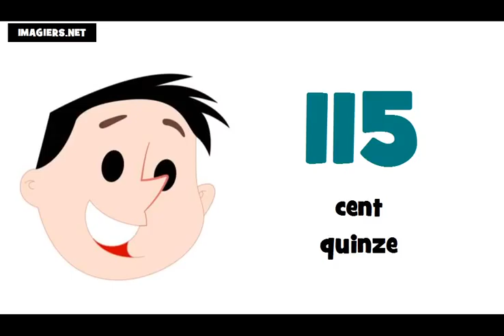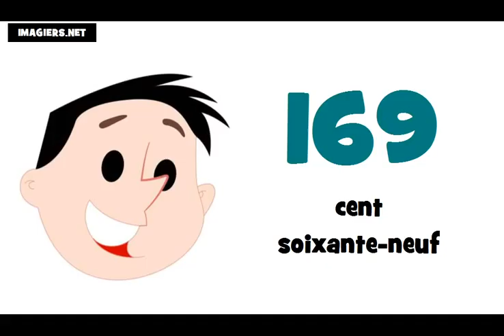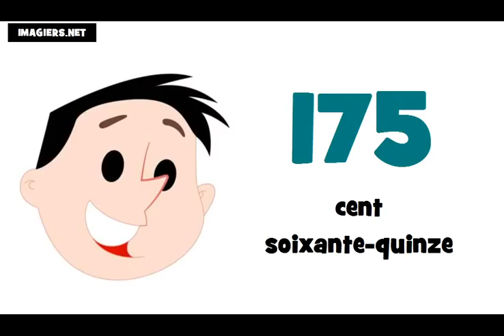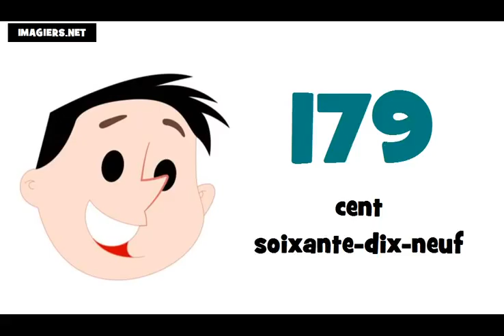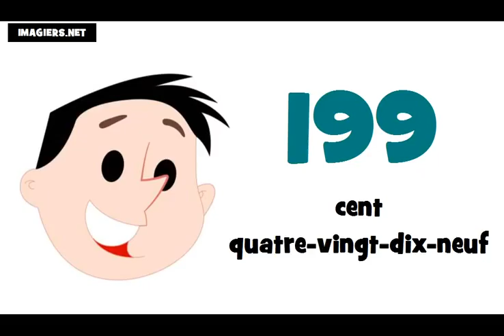เรียนภาษาฝรั่งเศส # หมายเลข 100 = 200